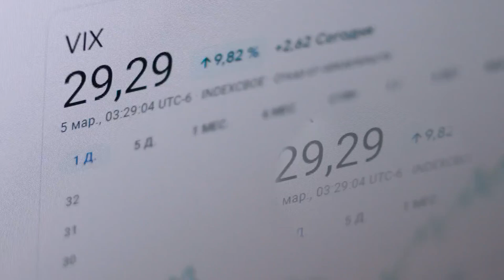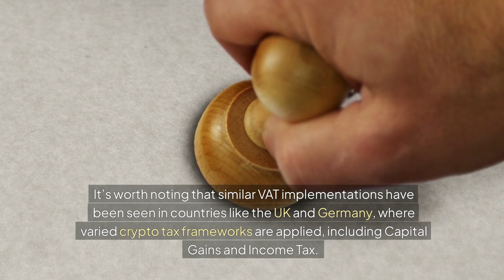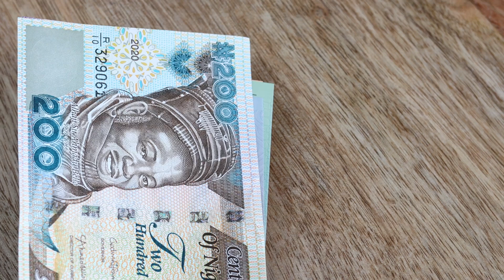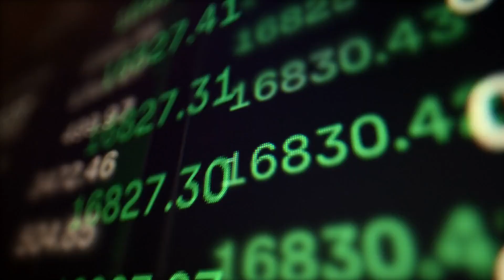Nigeria Crypto Tax: 2024 KuCoin's 7.5% VAT on Transactions Explained! Nigeria Crypto Tax Updates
Crypto Tax, Crypto Tax, KuCoin, one of the prominent crypto exchanges in Nigeria, recently announced a 7.5% Value-Added Tax (VAT) on transaction fees, sparking discussions about Crypto Tax within the crypto community. This move, effective from July 8th, has implications for crypto traders in Nigeria as it signals a broader trend towards regulatory enforcement in the country. The VAT will be applied to transaction fees, not the transaction amount itself, impacting trading strategies and costs for users. With Nigeria’s history of regulatory ambiguity towards cryptocurrency and Crypto Tax, including recent actions against exchanges and peer-to-peer trading platforms, this new tax rule highlights the evolving landscape of crypto regulation in the country.This significant Crypto Tax update raises questions about its broader implications on the future of cryptocurrency adoption in Nigeria and the potential impact on traditional financial systems. For traders, understanding the nuances of Crypto Tax is crucial. From blockchain tax compliance and crypto capital gains tax to virtual currency taxes and income tax cryptocurrency regulations, staying informed is key to effective trading strategies. Additionally, the need for tools like a crypto tax calculator and crypto tax software becomes apparent for managing digital currency taxation accurately.Engaging with a comprehensive cryptocurrency tax guide and keeping up with IRS cryptocurrency guidelines can provide essential insights into Crypto Tax reporting and deductions. As you navigate the complexities of taxation of digital assets, the importance of crypto tax filing and understanding cryptocurrency investment tax rules cannot be overstated. This recent VAT development by KuCoin necessitates clarity in tax guidelines and regulatory compliance in the global crypto trading ecosystem.Stay informed and engaged with the latest updates on Crypto Tax and cryptocurrency regulation by subscribing and turning on notifications. Our in-depth analysis will help you stay ahead in this evolving topic. Your engagement helps our community grow and stay informed as we navigate the changing landscape of Crypto Tax and regulation together.